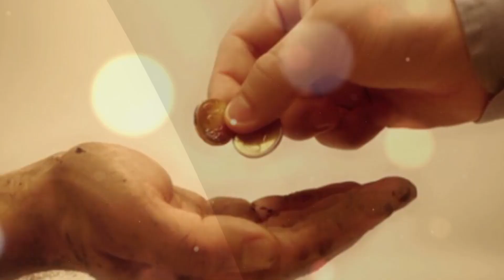Kurbanın Kesilme Vakti Ne Zamandır? Kurban Hangi Günler, Hangi, Vakitler Kesilir?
Kurban bayramında vacib kurbanın kesilme günleri ve vakitleri ne zamanlarıdr? Kimileri kurbanın 3. gün de kesilebileceğini, kimileri 4. gün dekesilebileceğini söylüyor. Bazı kimseler akşam vakti de kurbanın kesilebileceğini belirtiyorlar. Örfte bayram namazının peşine kesiliyor ama bazıları namazdan evvel de kesilebileceğini söylüyor. Vacib kurban kesimi tam olarak hangi günler, hengi vakitlerde olmalıdır?